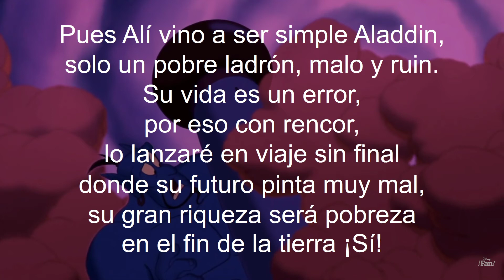Príncipe Alí (Repetición) letra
Príncipe Alí, claro que sí,
más ya diferente.
Lee mis labios y admite que se burló de ti.
Jamás debiste aceptar
a quien te vino a engañar.
Saluda a tu precioso Príncipe Alí.

INSTRUMENTAL

Pues Alí vino a ser simple Aladdin,
solo un pobre ladrón, malo y ruin.
Su vida es un error,
por eso con rencor,
lo lanzaré en viaje sin final
donde su futuro pinta muy mal,
su gran riqueza será pobreza
en el fin de la tierra ¡Sí!

Adiós...ex-príncipe Alí.